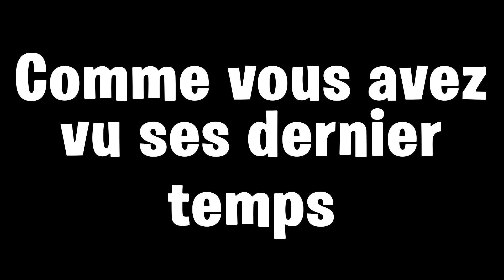Enfin....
🔥 CODE CRÉATEUR : Axel5022

🎁 Le système de Pimpin en Live
Les Pimpin te servent à avoir des récompenses comme des grades spéciaux sur mon discord ! Dans les prochaines semaines des récompenses en plus arriveront !
Pimpin automatique :
► Toutes les 5 minutes tu reçois 25 Pimpin
► Chaque message dans le tchat te rapporte 1 Pimpin
Commandes :
► !top : Voir le top 10 des abonnés qui ont le plus de points (Cadeau en fin de mois pour le top 10)
► !tophours : Voir la liste des principaux abonnés en fonction des heures
► !give : Tu peux donner des Pimpin à qui tu souhaites !

💻 Configuration PC
► AMD RYZEN 5 2600
► MSI RTX 3060TI 8GO
► 120Go de SSD
► 1To de disque dur Cooler Master 260Mn RGB(watercooling)

🎮 Setup
► Casque : MSI DS502
► Clavier : Corsair K55
► Souris : Logitech G203
► Ecrans : ACER XF240H 144Hz(24") Full HD Noir*
                    Acer 60Hz (je n'ai plus la référence exacte)
► Chaise : Je vais bientôt changer

👍 Informations utiles
► Tu peux devenir modérateur avec le temps et la confiance
► Ne pas spammer
► Pas d'insultes sinon ban de 300 secondes
► Des propos racistes, homophobes, discriminatoires ou haineux entraîneront un ban permanent.

- 100 abonnés ✅ 10/16
- 1 000 abonnés ✅8/20
- 2000 abonnés ❌
- 10000 abonnés ❌
- 100000 abonnés ❌